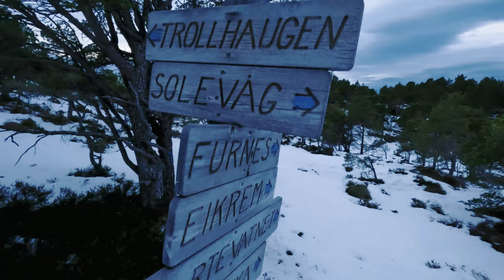Solo Hiking Trollhaugen Tubbs Journey 30 Snowshoes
Winter hike to Trollhaugen. Testing the Tubbs Journey 30 Snowshoes.
Rain the last couple of weeks has had it toll on the snow. Wanted to try out the Tubbs Journey Snowshoes. due to the bad weather higher up in the mountains I choose a shorter hike to test out, unfortunately not the best snow conditions, and I could probably walked to the top easily with only using the crampons. Being able to get out is always nice, even if the weather isn't the best. Hoping for some good hiking weather in the near future. At the moment, mostly rain in the region.